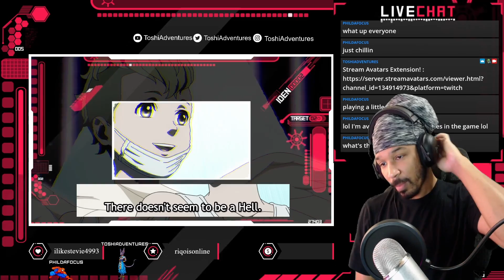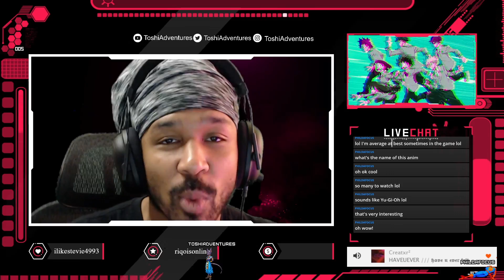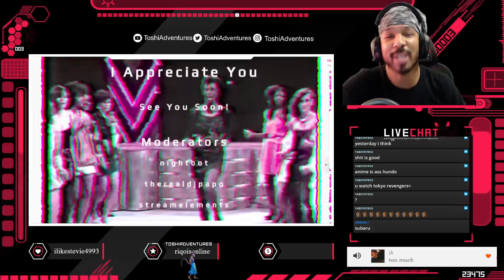Platinum End Season 1 Episode 15 Reaction The Real Mastermind